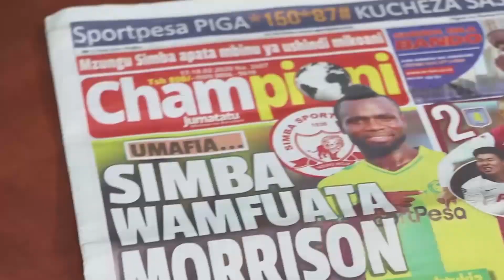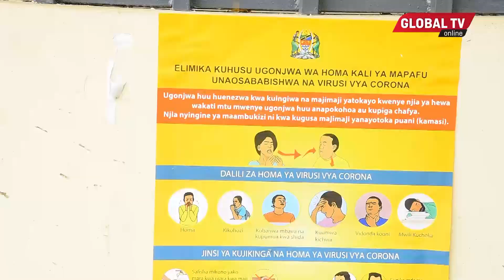KWA STAILI HII, CORONA ITAISHA HARAKA TANZANIA, ONA VIONGOZI WALICHOKIFANYA..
wa serikali za mitaa wameunga mkono agizo la Rais Magufuli na wizara ya afya la kuwataka viongozi wote kuhamasisha wananchi wote juu ya kujikinga na ugonjwa wa virusi vya Corona..